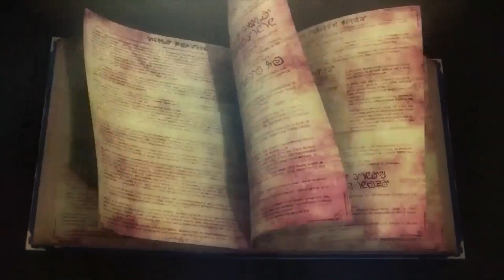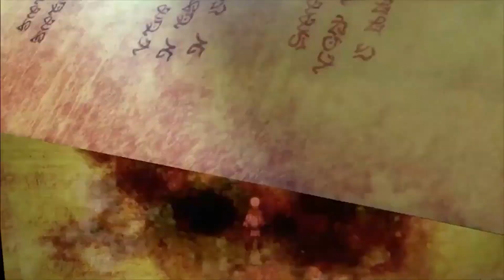Rune Factory 4 Special Edition - Trailer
Rune Factory 4 Special Edition débarque en version physique sur Nintendo Switch !